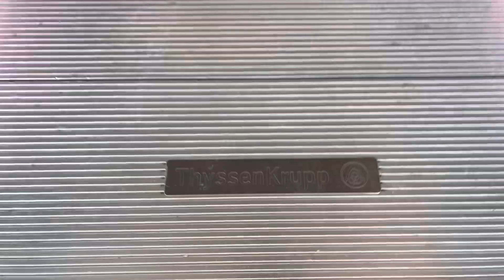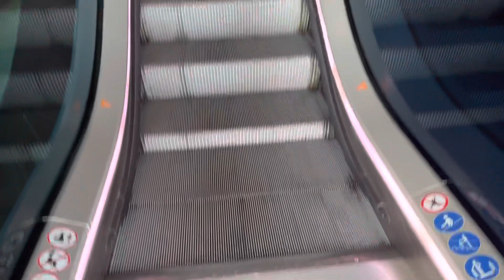More Thyseenkrupp Escalators @ Las Púmmeras CENTRO COMERCIAL Shopping Mall, Fuerteventura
These Escalators Go From Floor 0 To Floor 1. This Time This Is A Set Of 2 Escalators Unlike The Other One That Only Goes Down From Floor 1 To Floor 0. These Escalators Are Quite Nice But I Don’t Think There In A Good Location Like There Next To The Toilets If I Was The Owner Of The Shopping Centre I Would Put Them In The Main Part

Filmed: 31/5/23
How Many Escalators: 2
Floors Serving: (2) 0,1
Year Built: 2008
Escalator Brand: Thyseenkrupp
Camera Used: iPhone 13 (128gb) Blue